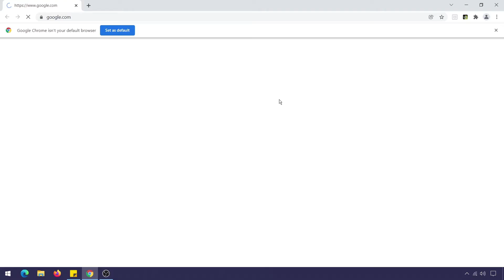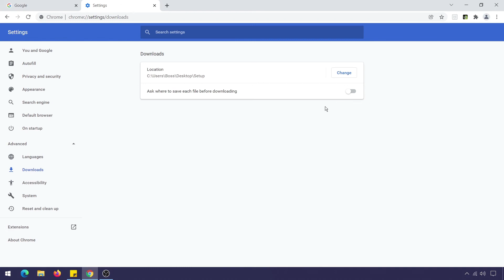TechInfoBoost : How to change the default download location in chrome browser for Windows 10 ?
Following are steps to change the default download location in chrome browser for Windows 10 :

1. On your computer, open Chrome browser.
2. At the top right, go to Settings.
3. At the bottom, click Advanced - Downloads.
4. Adjust your download settings: To change the default download location, click Change and select where you like your files to be saved.